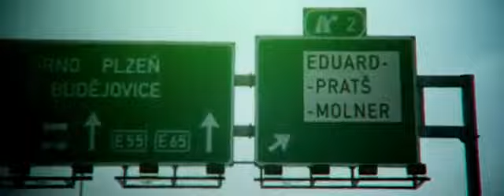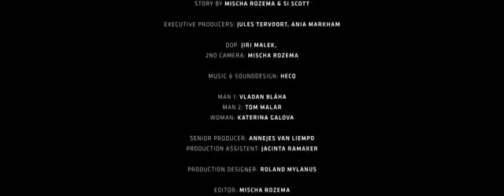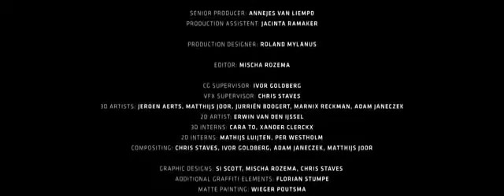[Year Zero - OFFF Barcelona 2011 Main Titles]